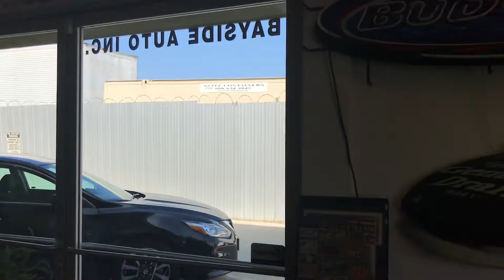トヨタ2000 GT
アメリカで見つけたジャパン#トヨタ2000 GT#本田CB 400#川崎900